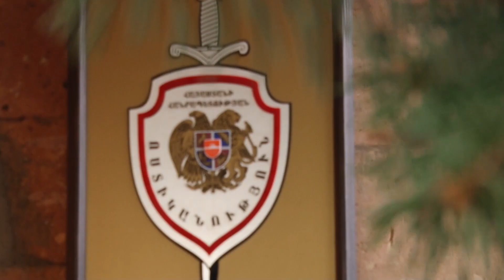10 հազար դրամով ձեռք էր բերվել պատվաստված լինելու հավաստագիր. ոստիկանների բացահայտումը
Հոկտեմբերի 29-ին ոստիկանության Հրազդանի բաժնում տեղեկություններ են ստացվել, որ Հրազդանի Միկրոշրջան թաղամասի բնակիչ, 24-ամյա մի աղջիկ առանց պատվաստվելու ձեռք է բերել պատվաստված լինելու հավաստագիր։ Նա հայտնաբերվել ու բերման է ենթարկվել բաժին։

Հետագա միջոցառումներով պարզվել է, որ աղջիկը հավաստագիրը ձեռք է բերել Շենգավիթ վարչական շրջանի բժշկական կենտրոններից մեկին կից պոլիկլինիկայում՝ բժշկուհուն տալով 10 հազար դրամ։

Մանրամասն ոստիկանության տեսանյութում։